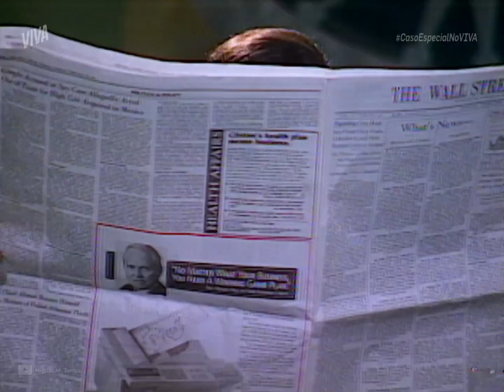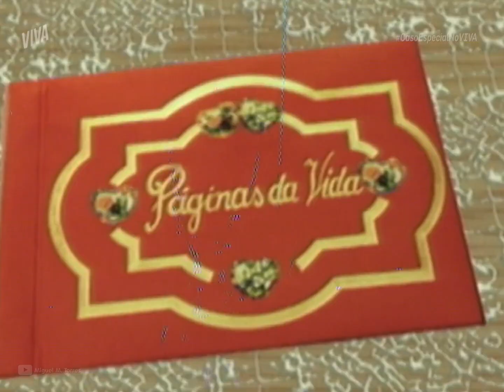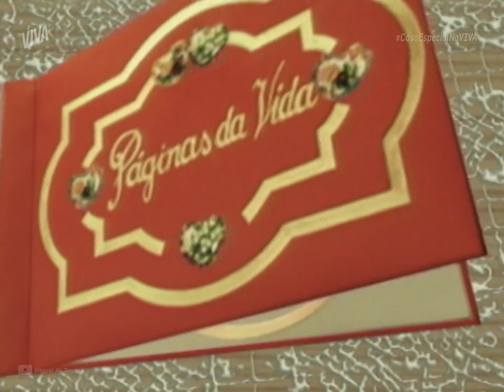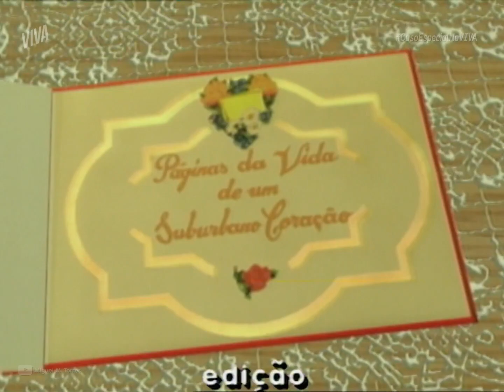Caso Especial: Suburbano Coração (27/09/1994)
Adaptação da peça homônima de Naum Alves de Souza.
Exibido no Canal VIVA em 30/01/2023.